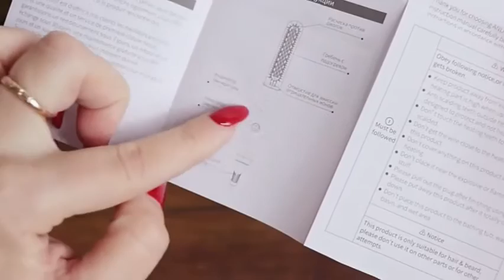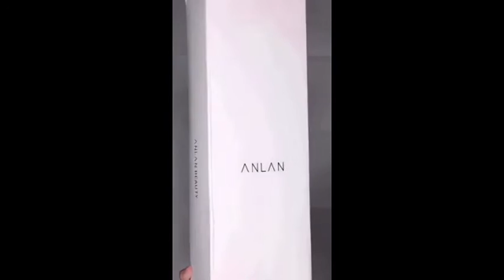6 AMAZING PRODUCTS FOR DROPSHIPPING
✅ Product Links: 👇